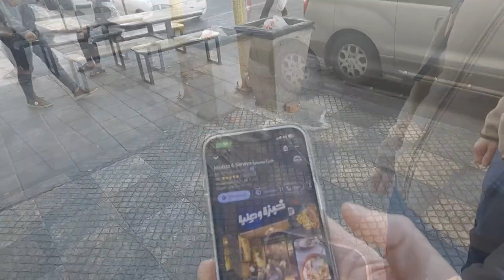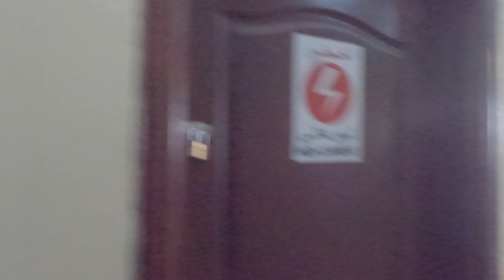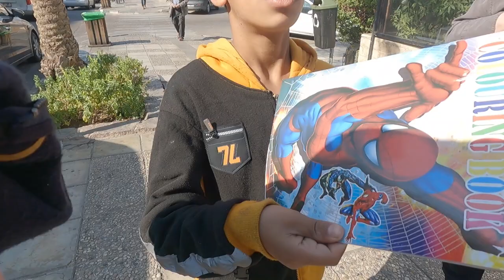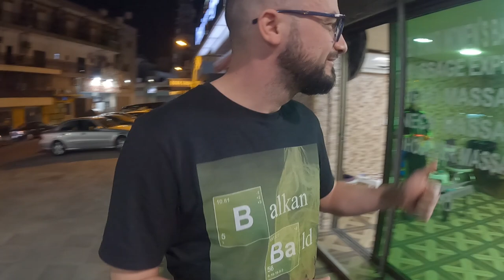🇯🇴 This Is What You Do in Aqaba For 1 Day - Jordan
What to do in Aqaba for 1 day :
timestamps:
1. Lunch at Khubza & Seneya 8:01
2. Boat tour Aqaba beach 13:45
3. Go shopping in the local market 16:45
4. Get a haircut and massage at Petra salon 18:01
5. Aqaba Bus tour 37:10

Join us on this wonderful aqaba walk and exploration as we check shops where to buy alcoholic drinks, best place to eat and check and the few things to do if you're spending 1 day in this marvellous city. We'll go on a boat tour with a a captain full of character and after that embark on a bus tour around town where we have a bit of fun listening to local music. The girls are getting exicited Iver this 😄
Check it out and and leave a comment on what you like aBout this clip to encourage me to crrate more
Kudos!

lc